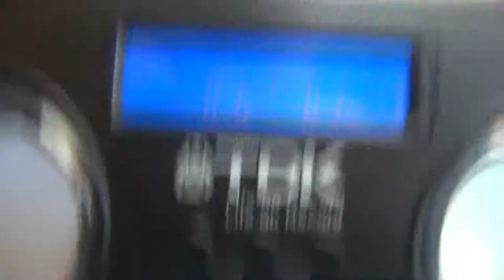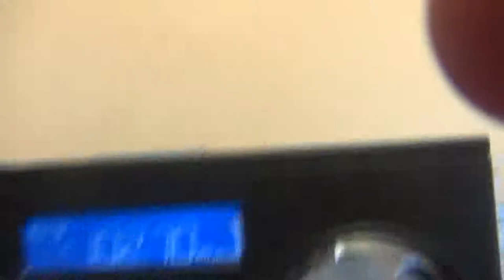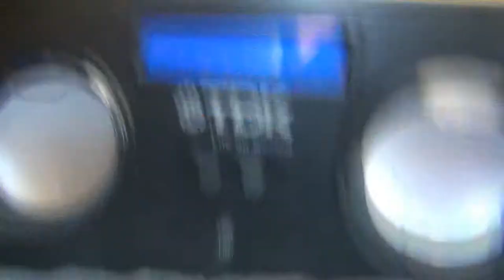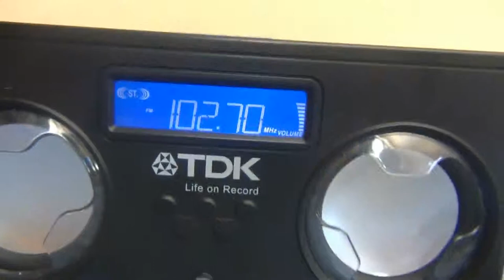102 7FM Junior Jukebox Born to Be Wild